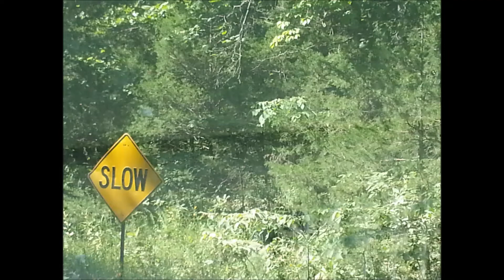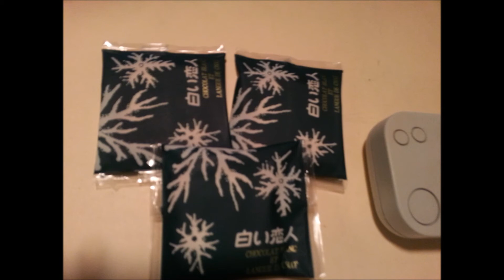Ozark Explorations 2015 Late Summer Early Fall - Spring fed rivers streams and ecosystems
If you wondered why our number of video productions was lower this summer, you can blame it on the fish.  This video series is dedicated to revealing the many natural wonders of the Ozarks region in east central Missouri, and true to this channel - subjects that are often overlooked by the human eye.   Just sit back and relax, and enjoy the music and a slideshow of 100+ images or butterflies, flowers, rivers, fresh water creeks, fossils, geology of the rocks of the Ozarks, fish pics from all the great catches of this year in lakes, streams and rivers and more.  For those who enjoy our videos on comets, celestial objects, the hunt for the Bitter One, and other subjects, by studying the natural world we have on beautiful planet Earth, we understand more about the unique stewardship over what we have inherited from our ancestors.  All from the perspective of a naturalist.